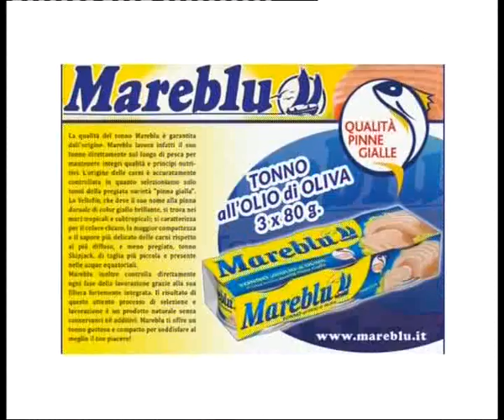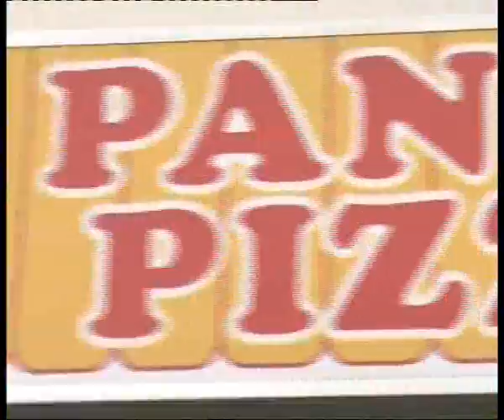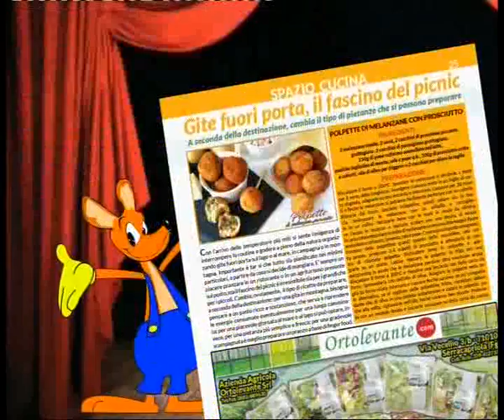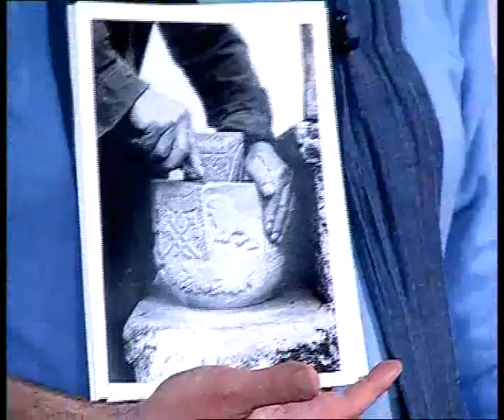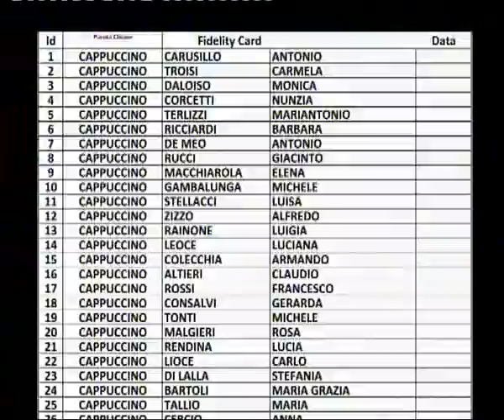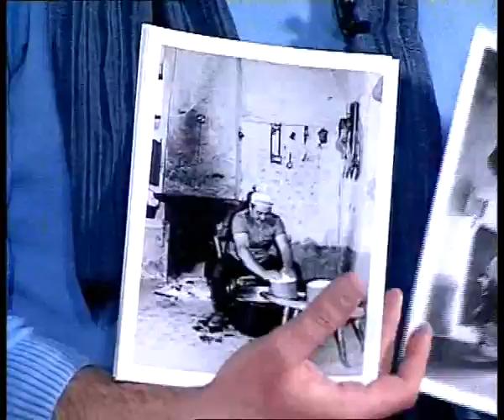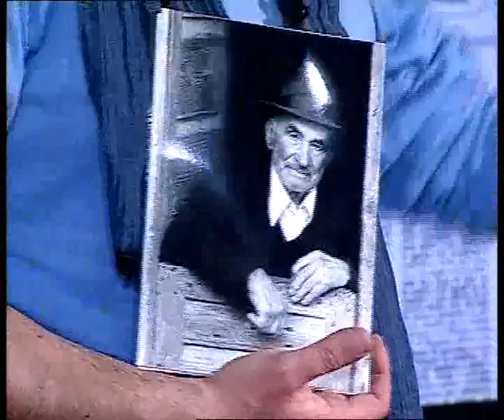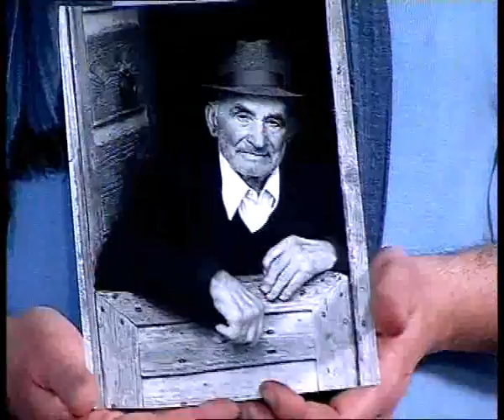CASA CONVI DEL 18 APRILE